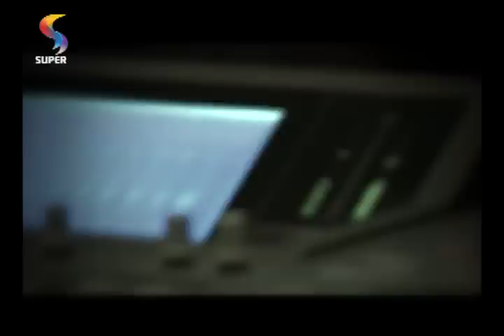SHOWVEIRO - Diego Valadão grava clipe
Diego Valadão, finalista do mês de julho, grava clipe no Estúdio Mamute.
Programa SHOWVEIRO.
REDE SUPER